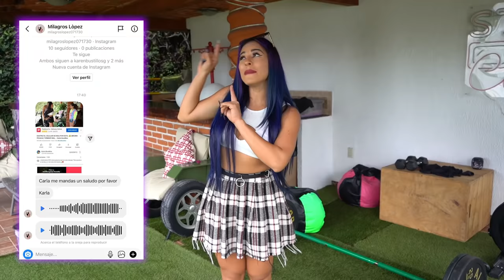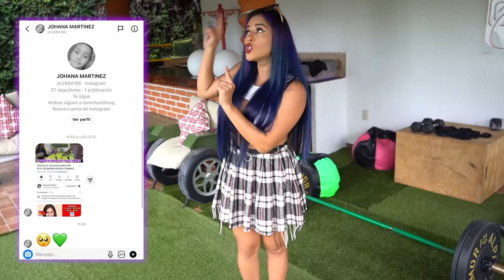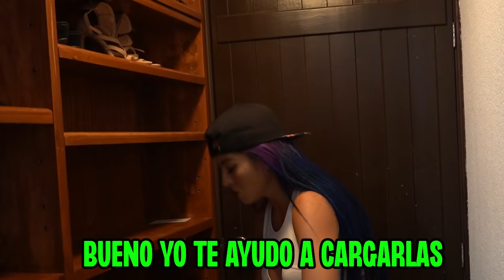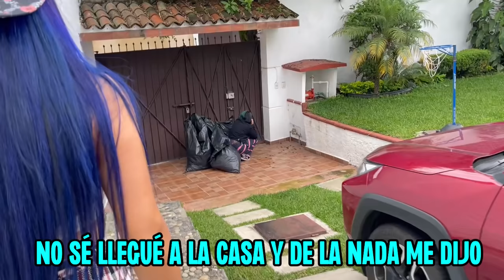CORR! A MI HERMANA DE LA CASA 😨💔 (BROMA A KAREN) | Karla Bustillos